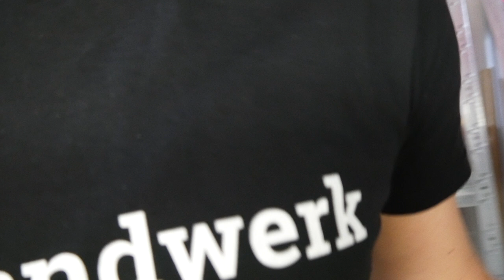★ Werkstatt Tour MrHandwerk 2017 ★ UPDATE 1.0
✘ Mehr INFO'S findest du hier👇🏻
► Mein  Werkzeug
*Maschinen Schraubstock
*Mini Akkuschrauber
*Mini Handkreissäge
*Schraubendreher Set
*Dremel Set